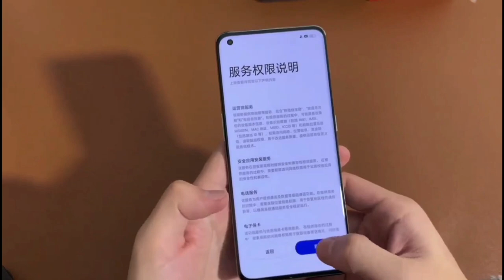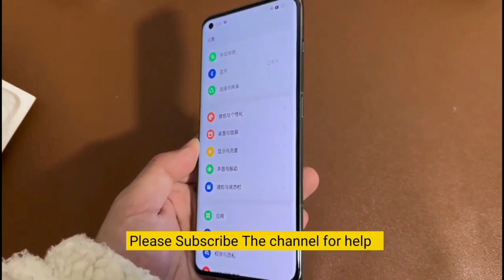OnePlus 11 Unboxing "Let's Try it" | Camera Test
oneplus 11 concept
oneplus 11 vs 11r
oneplus 11r
oneplus 11 vs xiaomi 13 pro
OnePlus 11
OnePlus